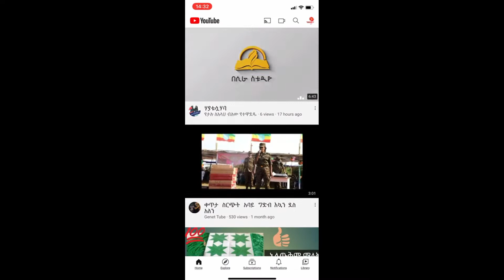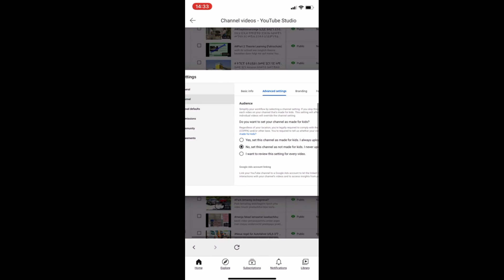Abonnenten Ausblenden ስብስክራይባችሁ እንዳይታይ ትፈልጋላችሁ ይሄው መፍትሄው hide Subscribe